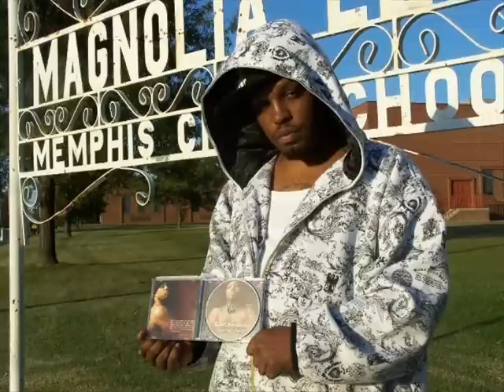Classic lord verses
Classic shit from past 2 present